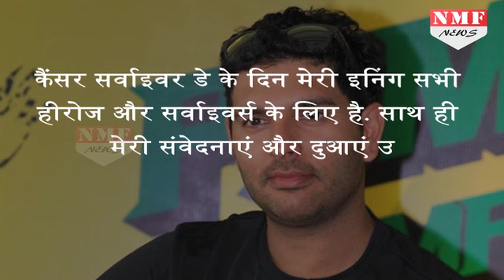Pakistan को हराने के बाद Yuvraj Singh ने किया ऐसा काम कि Fans हो गए खुश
Yuvraj Singh scored a classic half-century as India thrashed Pakistan by 124 runs (D/L) in their inaugural ICC Champions Trophy 2017 Group B game at Edgbaston on Sunday. His effort was lauded by greats like Adam Gilchrist. After being put in to bat first by Pakistan, Rohit Sharma and Shikhar Dhawan had set the perfect platform for the batsmen to come and make mayhem but by the time the two departed, India were scoring at just around 5.27 runs per over.

 ऐजबेस्टन स्टेडियम में हुए चैंपियंस ट्रॉफी के मैच में युवराज सिंह ने 32 गेंदों में 53 रनों की अर्धशतकीय पारी खेली, जिसके बदौलत उन्हें मैन ऑफ द मैच चुना गया। पिच पर युवी ने बल्ले से तो कमाल किया ही, पर मैदान के बाहर युवी ने कुछ ऐसा किया कि जिससे हर कोई उनका मुरीद हो गया।